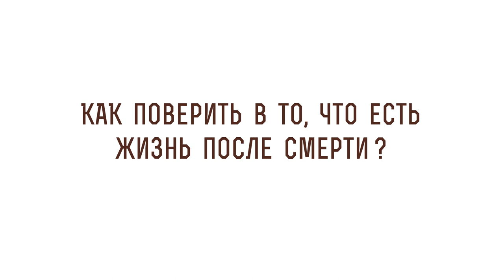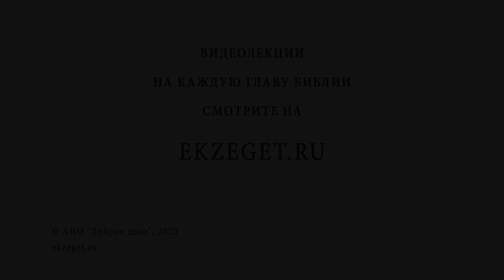Как поверить в то, что есть жизнь после смерти? Библия отвечает. Священник Иоанн Тераудс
В сегодняшнем видео со священником Иоанном Тераудсом рассуждаем на тему жизнь после смерти.
🔸Что говорится о смерти и жизни вечной в Священном Писании?
🔸Как поверить, что Господь печётся о наших умерших сродниках?
🔸Какое пророчество читается в Великую Субботу?
🔸Какие явления природы свидетельствуют о жизни и смерти?